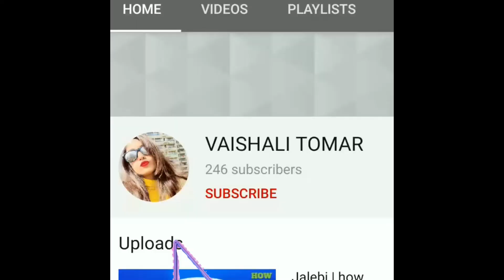Choco lava | choco lava cake | mini choco lava |quick easy |easy desserts for kids | tasty | try it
hello guys try this simple mini chocolava its damn tasty and chocolaty
watch my video if u want to know how to make .